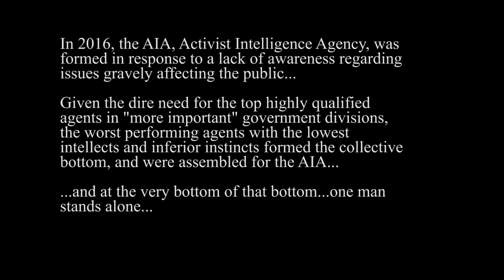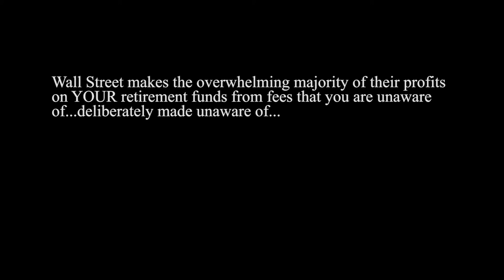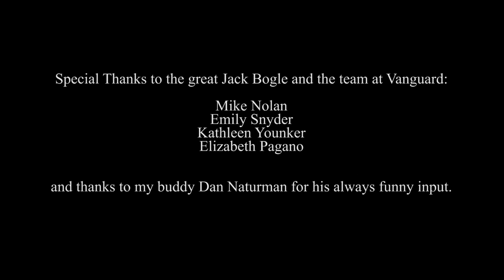Casino Immorale - Jack Bogle of Vanguard isn't playing games...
Jack Bogle of Vanguard has a mysterious confrontation with the one and only Agent Dick Tanker...